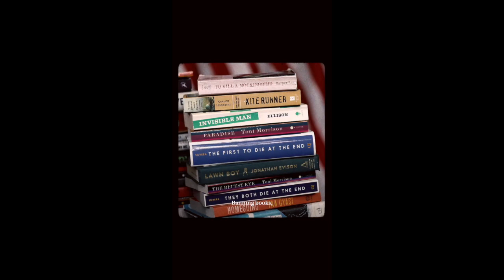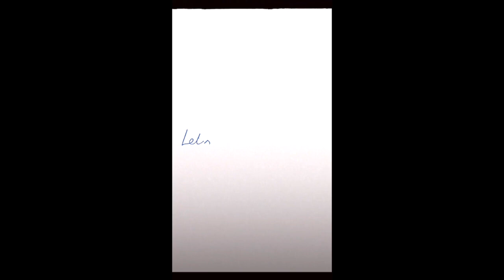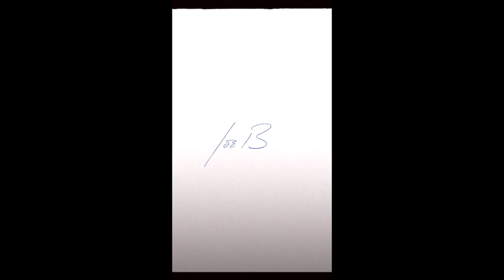Wake Me Up! Joe Biden Announces 2024 Reelection Campaign with A Online Video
Ask The Doctor Of Common Sense